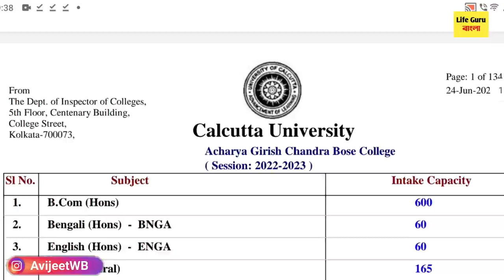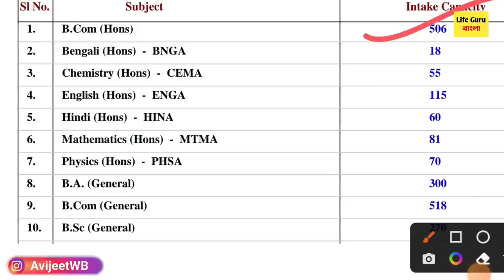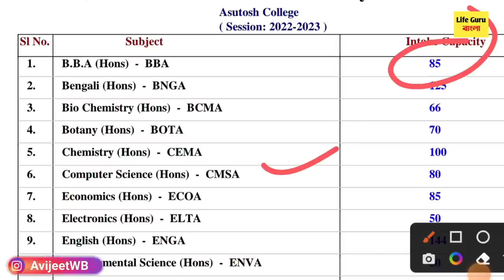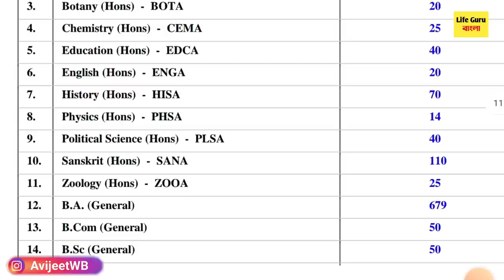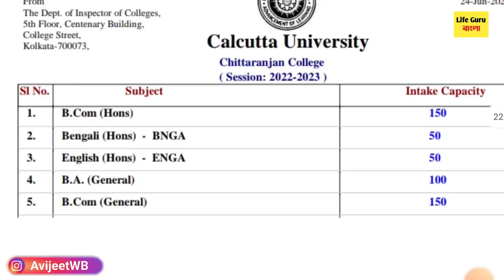Calcutta University UG Admission 2022: Calcutta University admission : West Bengal College admission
Calcutta University UG Admission 2022/ Calcutta University admission 2022 /West Bengal College admission 2022

CA university admission 2022
calcutta university college admission 2022
calcutta university,cu ug admission 2022